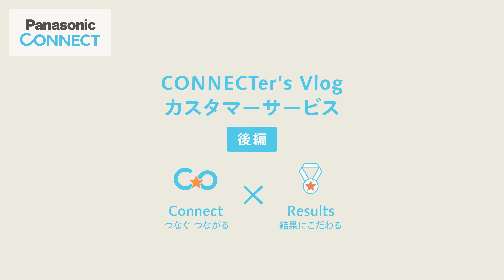パナソニック コネクト 社員Vlog カスタマーサービス 後編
多様な視点・経験・価値観といった自分らしさを活かしながら働くCONNECTer（パナソニック コネクト社員）の仕事や想い、日々の過ごし方を紹介するCONNECTer’s Vlog。

今回ご紹介するのは、レッツノートやタフブックの海外修理拠点のサポートを行う浮穴(うけな)。
後編では、障がいをサポートする社内制度・環境や、仕事における関係者との関わり方、今後の夢・目標などをご紹介します。
※所属・内容等は撮影当時のものです

00:00　オープニング
00:06　障がいについて
01:10　パナソニック コネクトで働く魅力
02:14　周りのメンバーとの関わり方
03:11　今後の目標

【障がいのある方に向けた採用情報はこちら】